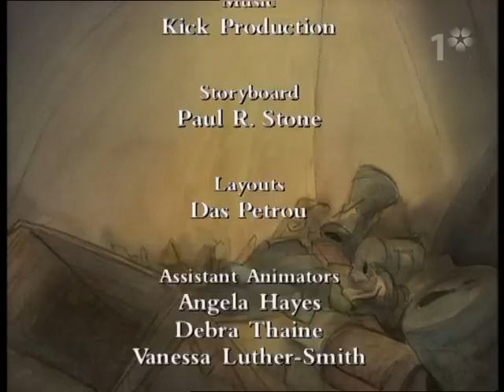De bortglömda leksakerna glömda igen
Ett avsnitt utav De bortglömda leksakerna.